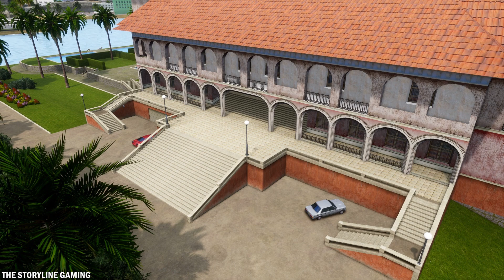GTA Vice City Definitive Edition - Mission 25 "Rub Out" Kill Diaz - Gameplay